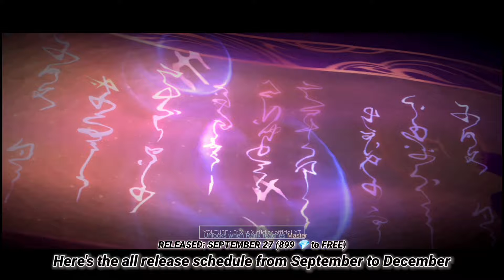BRUNO COLLECTOR,NATHAN MSC SKIN,HELCURT COLLECTOR,NEW HERO 128 & ABYSS MARKMANS & MORE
Notice
Moonton is the owner or license of all rights and interests to its game software and services, including related Copyright, Trademark, Patent, Trade Secret or any other rights.
In particular, any characters, world views, dialog, artwork, animations, music, videos, game scenes, the concept of design etc, all of which in Moonton’s game and services are owned by Moonton or has been fully licensed to Moonton Technology Co,.Ltd.

Only channel that gives you all information about mobile legends
Mobile Legends New Skin , Upcoming Skin , Mobile Legends New Hero ,Mobile Legends New Update Mobile Legends New Event And etc